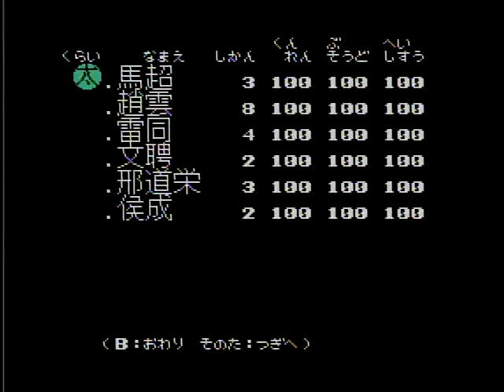#45 三國志２ 劉備で全国統一 ファミコン